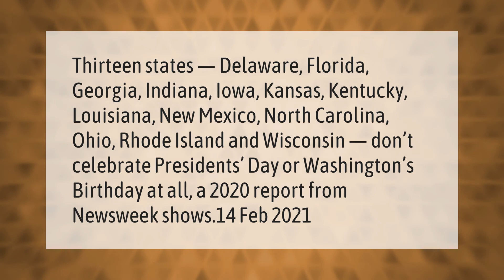Which states have Presidents Day off?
Is Presidents Day A Bank Holiday • Which states have Presidents Day off?

Laura S. Harris (2021, March 17.) Which states have Presidents Day off?
    AskAbout.video/articles/Which-states-have-Presidents-Day-off-229996